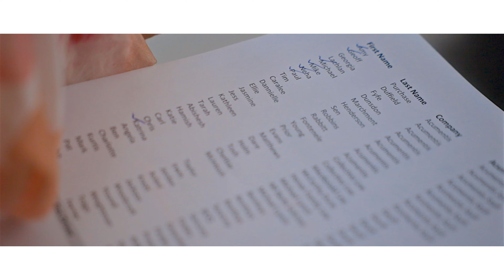Acumentis' Exclusive Champagne Long Lunch Event in Kalbar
A quick snapshot of an amazing afternoon spent with Acumentis clients amongst a sea of sunflowers at Kalbar recently. Great food, excellent company and sunflower picking were the highlights of this unique client lunch hosted by Acumentis.